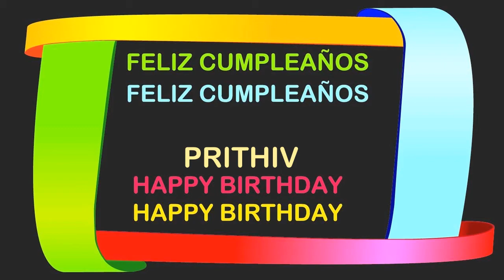Prithiv Birthday Postcards & Postales